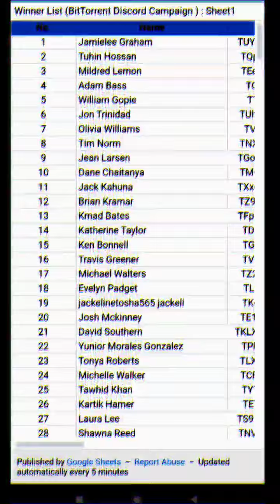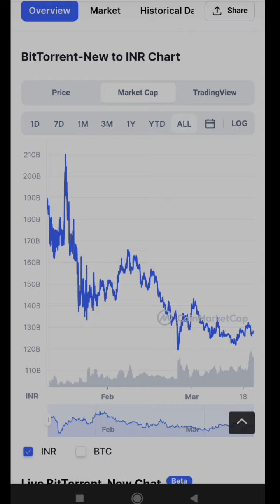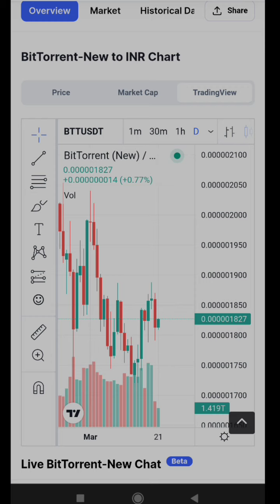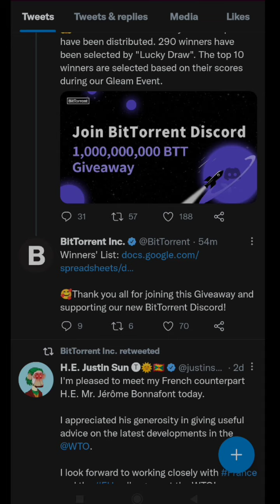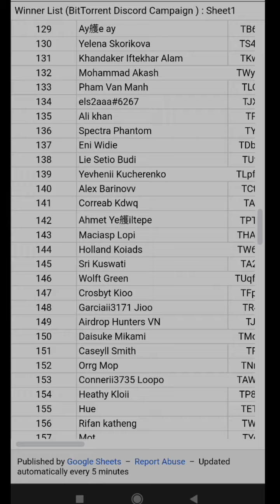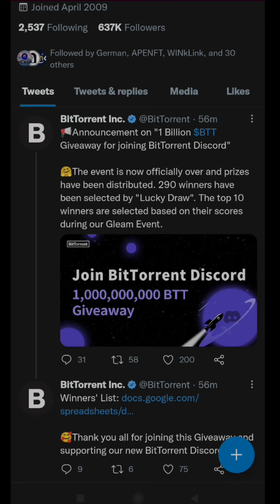Bittorrent(BTTC) coin हर एक को बनायेगा करोड़पति 2022 में | bttc coin News today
Earn Free Crypto / Bitcoin Sign up New Exchage for INR to Bitcoin

Bittorrenct(BTTC) क्या है | What is BTTC chain | BTTC Coin Future & Price Prediction 2025

BitTorrent is a popular peer-to-peer (P2P) file sharing and torrent platform which has become increasingly decentralized inrecent years. Originally released in July 2001, BitTorrent was  purchased by blockchain platform TRON in July 2018.

Since its acquisition, BitTorrent has added various new tools, with a dedicated native cryptocurrency token, BTT, released in February 2019. BTT was launched on TRON’s own blockchain, using its TRC-10 standard.

What is BTTC chain?
Is BTT and BTTC the same?
What is the future of BTT?
Is BTTC a good buy?
Which crypto coin is best for investment?
Will Shiba Inu reach 1 dollar?
Is BTT a Shitcoin?
How high can Siacoin go?
Is Holo a good investment?
What is the price of BTTC?
What is BTTC coin?
What will be the price of Bitcoin in 2022?
How do I buy BTTC?
What is BTTC BitTorrent?
How do I change BTT to BTTC?

web30